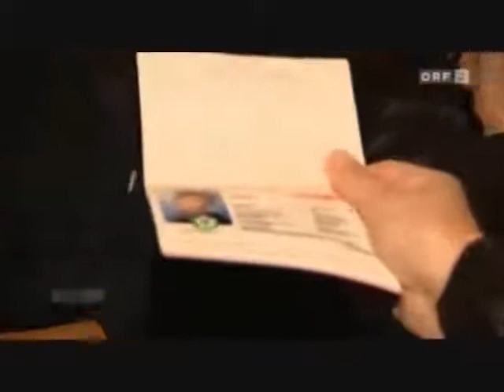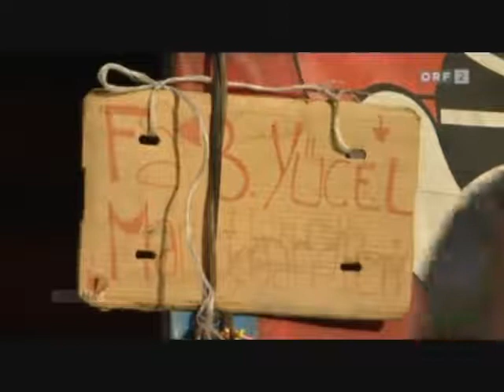T rken in sterreich integrations unwillig oder ausgegrenzt Teil2